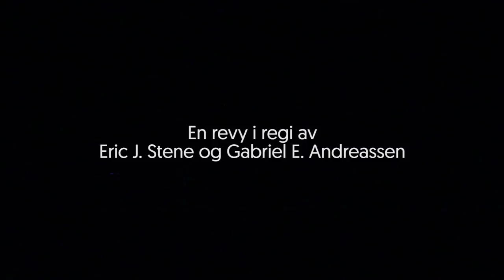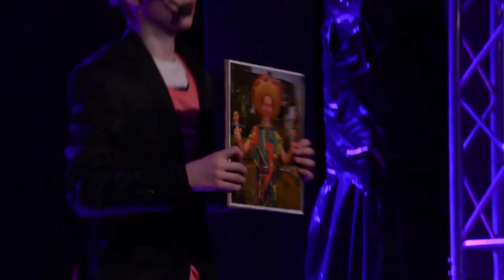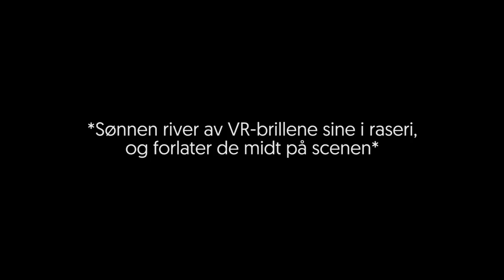Tromsøpalmen 2017: "Haha-kuna Matata"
Hold deg fast i pelsen, for i år inviterer Tromsøpalmen deg til en dyrisk morsom revy. Hvor vanskelig kan det være å rane en bank? Hva gjør du når noen sitter seg ved siden av deg på bussen? Hvordan blir man like kul som Onkel Floyd? Svaret får du (helt sikkert) på Tromsøpalmen i år!

1. akt:
"Karibu!" - 0:20
"Kø-kultur" - 3:01
"Scar og sønn" - 5:48
"Strikkebanden" - 6:46
"Operasjon Donald" - 8:00
"Spiseforstyrrelser" - 9:45
"Fuglenes Konge" - 12:12
"Fun Med Kjønn" - 13:24
"Hjulene på bussen" - 16:24
"Hvis du ikke elsker den..." - 20:08

Styreintroduksjon - 22:03
Bandets pauselåt - 26:07

2. akt:
"Kostymerettigheter" - 30:47
"Kråkenburger" - 33:45
"Floyd is in the house" - 35:53
"La oss fortære i fred!" - 37:50
"FM-L" - 40:28
"Frankeinstein" - 43:00
"Grav(e)plass" - 45:15
"Scar-ed to death" - 47:27
"A better reality" - 48:12
"Haha-kuna Matata!" - 51:28

Hovedinstruktørene:
Eric Jensen Stene
Gabriel Embrik Andreassen

Instruktører:
Martin Hanssen Løvsal
Narissara Roman
Astrid Klausen
Ulrikke Vekve
Othelie Jacobsen
Mari Grov Eilertsen
Astrid Aakvaag Glomstad
Pernille Wold Kaspersen
Sofie Vedeler
Jorunn Nordeng Bjarnadóttir
Ida Luther
Benjamin Tylden
Karoline Olsen Stensland
Helge Nikolai Sandbakken
Håkon Laberg Lindgård
Henrik Spantell Valdermo
Erik Jakobsen
Eskil Magnus Andreassen
Sander Torneus
Eline Tylden
Magnus Gjøvik
Ragnar Nilsen
Henrik Indahl
Jenny Hansen
Veronika Skille
Edvard Jacobsen
Ingrid Mikalsen Deinboll
Trym A Sømhovd
Julian Olsen Svensby
Trym A Sømhovd
Maja Dønnem
Anja Lovise Lockertsen
Birk Holstad
Kristian Lorentzen
Joakim Hansen
Jonatan Taylor
Sondre Sætaberget
Jakob Lorentzen
Jakob Buanes
Even Ringberg
Bjørn Eilert Windfeldt

Takk til:
Karoline Stensland
Sander Torneus
Erik Jakobsen
Mats Martinsen
Eline Tylden
Eskil Magnus Andreassen
Henrik Spantell Valdermo
Ann-Torild Yttergård
Bente Ellingsen
Veronje Ingebrigtsen
Petia Mankova
Rosangela Røsnes
Per Vekve Nymo
Tromsø Kommune
Daniel Irgens Hanssen
Grethe Mari Karlsen

Husk å følge oss på sosiale medier!

VI E NØDT Å PØSE PÅ! 🌴